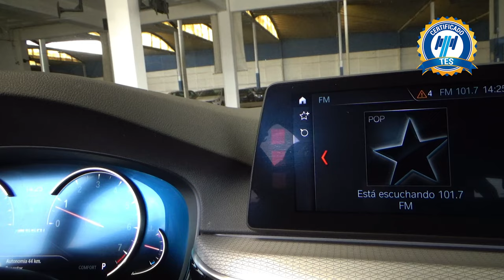BMW / Serie 5 / 2018 - 16660